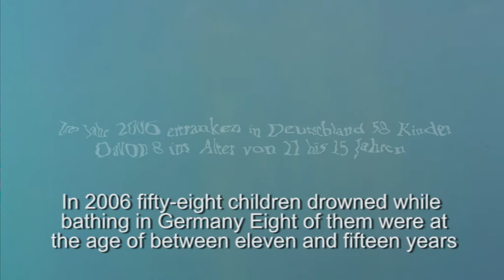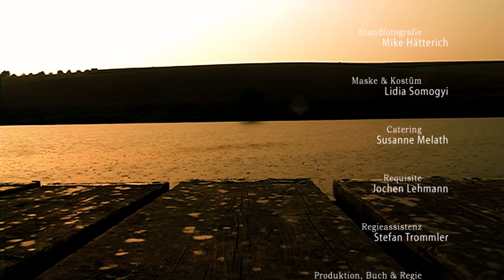"Mysterious Depth" - a shortfilm by Erik Lehmann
"Mysterious Depth", the second shortfilm by Erik Lehmann was filmed in July 2005. Post production was finished in 2009.